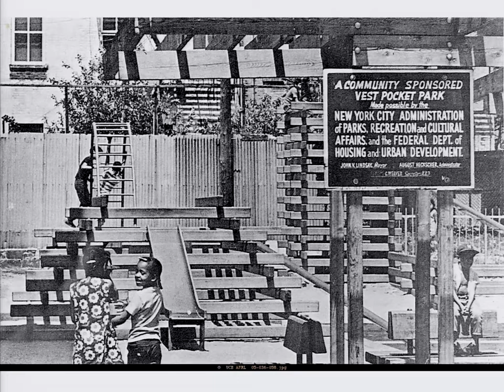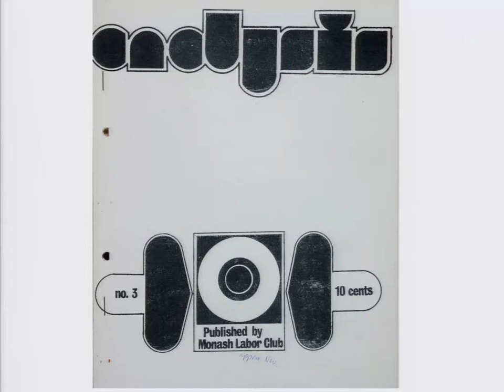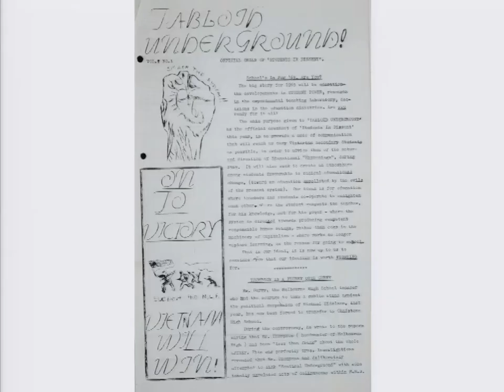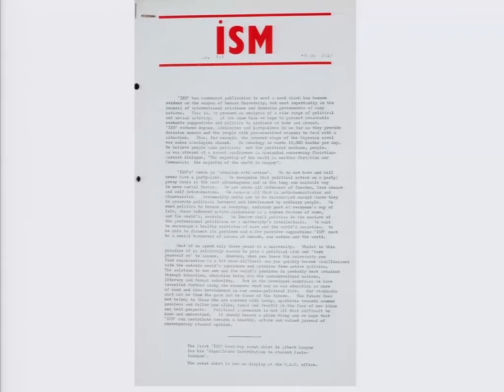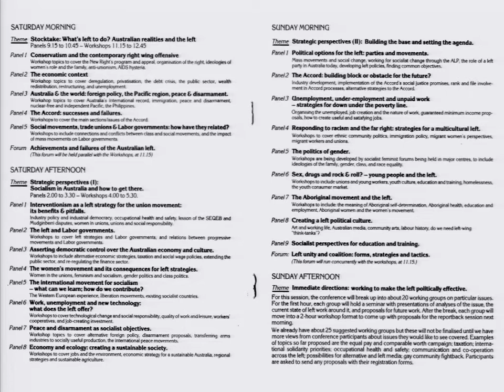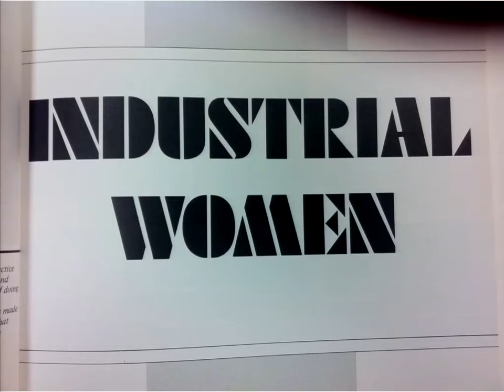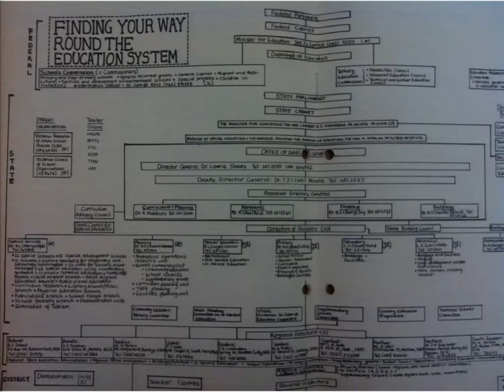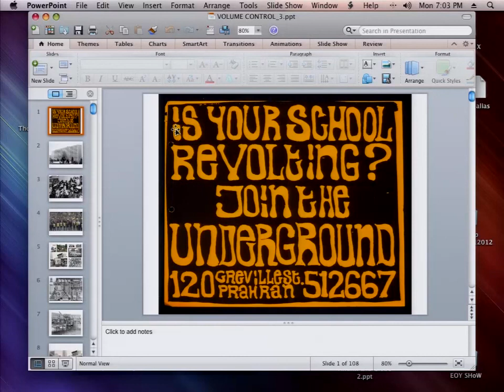volume control: Emily Floyd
Emily Floyd's work has most recently made use of texts of political dissidence and counter cultural alternative living. Recorded 11 March 2013.